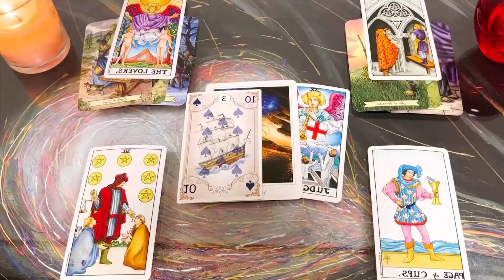ARIES 📣THIS IS NOT A NORMAL CONNECTION 🥹 AND YOU BOTH NOW KNOW THIS👀 SO THIS IS NEXT…☝🏽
Aries Love
Aries 2024
Aries today
Aries OCTOBER